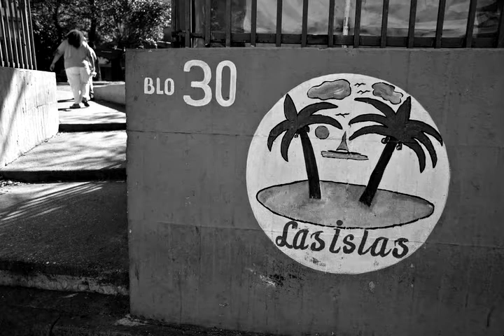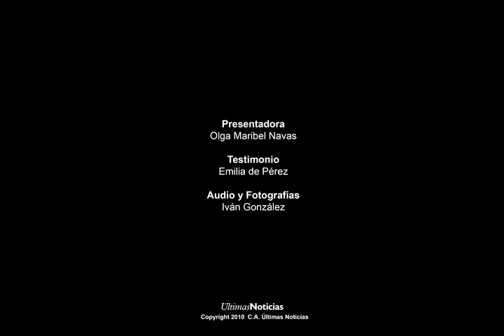"Hay que saber vivir y cuidar lo que tenemos"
Audiogalería realizada por Últimas Noticias (Cadena Capriles). Fotografías y Audio: Iván González; Presentadora: Olga Maribel Navas. Incluida en los materiales audiovisuales del portal Tu Zona Caracas (Cadena Capriles)